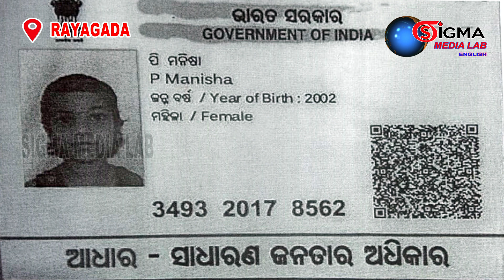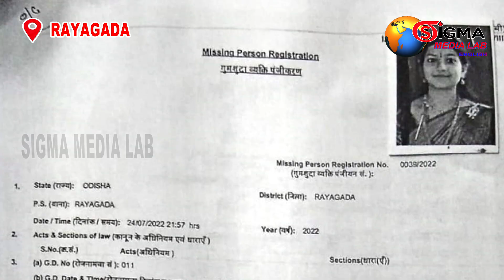Mysterious disappearance of married girl after 8 months of marriage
Rayagada. On 22.08.22. Eight months ago, P Manisa, the senior daughter of P Shashibhushan, a resident of Rayagada Godabarish, get married K Srikanth, the proprietor of R K Jewelers in Padmapur. Both the husband and the wife got pleasure from happy relationships after the marriage life. But all sudden she has been suspiciously missing from 4 pm on July 23 from her native home. Following family custom, Manisa visited her home before a month had passed in order to spend a few days at her hometown. She then surreptitiously notified her parents that, she was heading to her father's nearby younger brother Mr. Babu Rao's house at four o'clock on the evening of the 23rd. She then left the house and didn't come back at all during the subsequent period. In this circumstance, the entire family went to Babu Rao's house to inquire of her, but she was not present at there. Her address was not located, despite extensive searching by Mr Baburao and Mr Sahsi’s family. According to the sources, she is a very compassionate girl who is also quite knowledgeable in the study. Now the situation of the family is in a state of great fear and mourning. Since now, nearly a month has passed with no updates about her. When she left the house, she was dressed in a blue collar Chudidar. Manisha's father says that when she left the house, she was wearing approximately 10 to 12 tolas of gold ornaments. Even the members of the house have not received any messages or calls from her. The data showed that Manisha was completely clear of any character flaws and had no illicit relationships. Family was compelled to report at Rayagada police station on 24th. But no news has been received thus far. Please call Manisha at 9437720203 if anybody is seeing her anywhere or have any updates. Reports prepared by Editor of Sigma Media Lab Manoj Mishra.